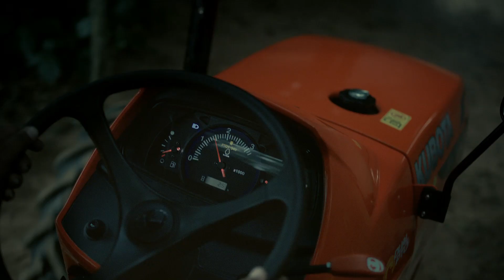KUBOTA Tractor TV Ad -TAMIL